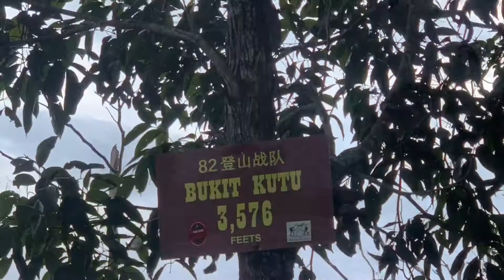hiking at Gunung Kutu Kuala Kubu Bharu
Thank you and congratulations to all participants for joining Explorasi Warisan dan Kerja Volunteer and for 7 hours hiking at Gunung Kutu and have a great adventure.wait for our full video #bukitkutupeak